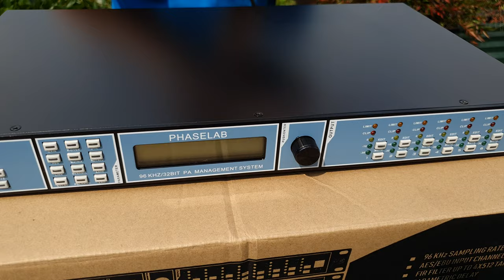Buka Mesin Manajemen dbx Venu 360 VS Phaselab Phase One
Ada banyak produk alat sound sistem berteknologi tinggi saat ini Phaselab Phase One dan dbx 360 Vemu adalah di antara mereka yang terjangaku oleh keuangan kita saat ini. Mudah-mudahan video ini bisa memberikan kita inspirasi apa yang harus kita beli untuk waktu ini. Mati kita lihat isi Phaselab Phase One dan dbx 360 Venu.